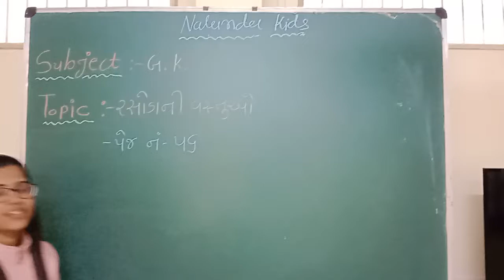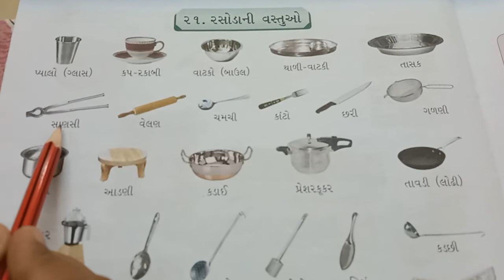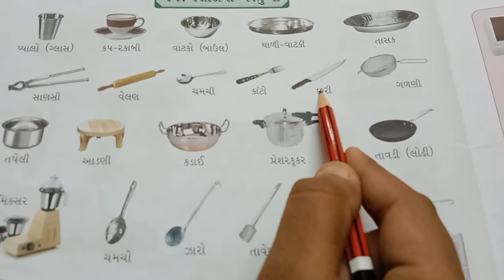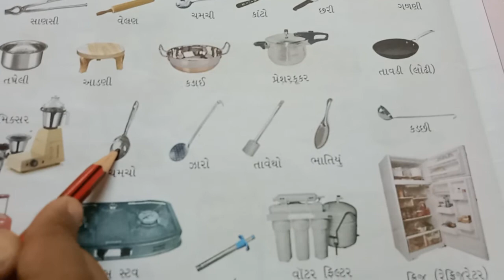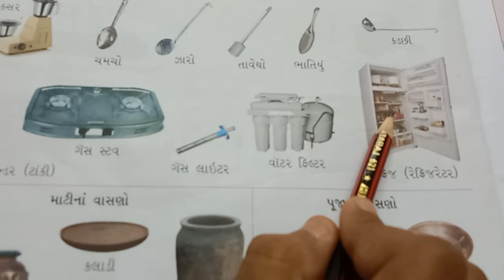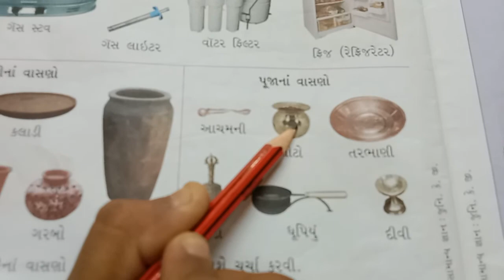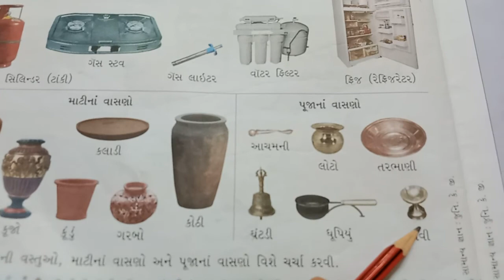Lkg Guj Med || GK || Rasodani Vastu Page No 56